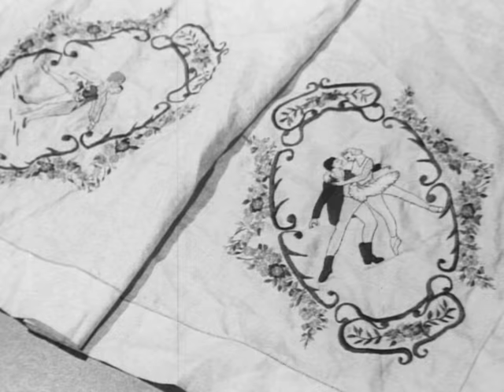A little bit of Doosan Babcock history - calling all lorries (#12)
One of a series of 20 films made for babcock and Wilcox (Steam) Ltd. between 1954 and 1961. The film includes shots of babcock and Wilcox boilers being installed in the Kodak factory, Essex.